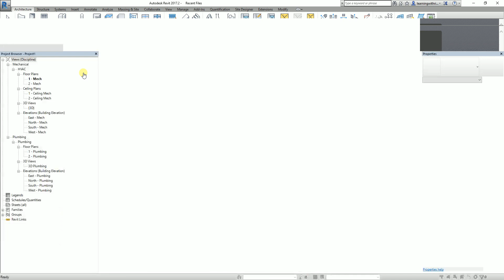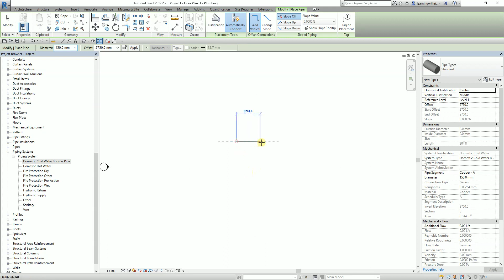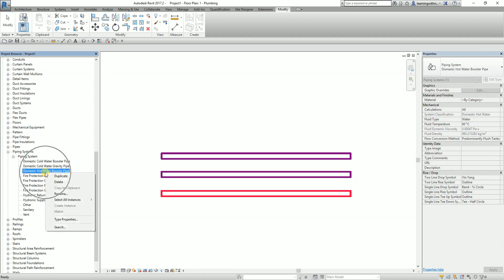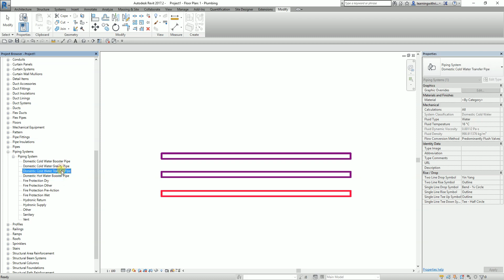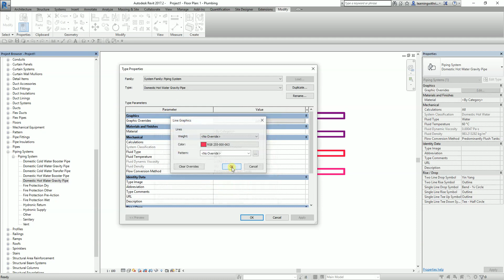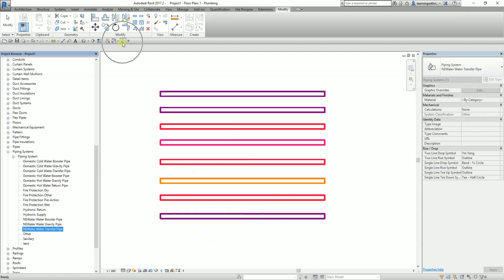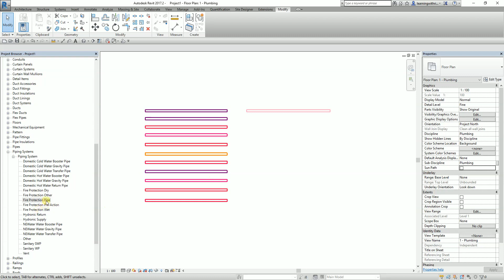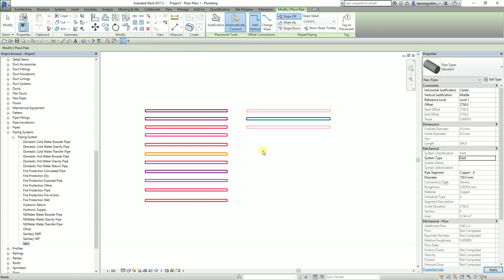REVIT MEP 2017: HOW TO CREATE PIPE SYSTEM IN FIRE PROTECTION SANITARY GAS PLUMBING